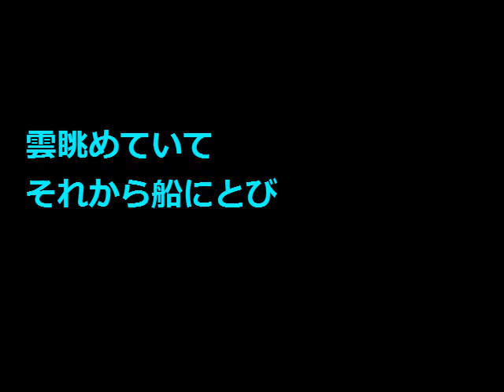No.2156「so陽on」 Aポエット オリジナル曲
人も動物も夕時は眺めているという、金色の日差しのとき
それは、遠いふるさとの思い出に帰っていく道に続いていた。